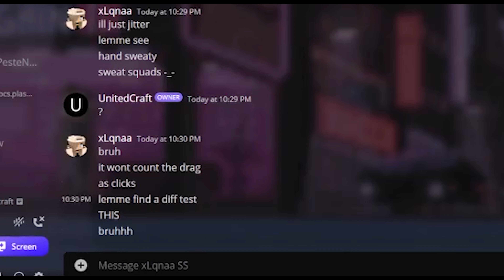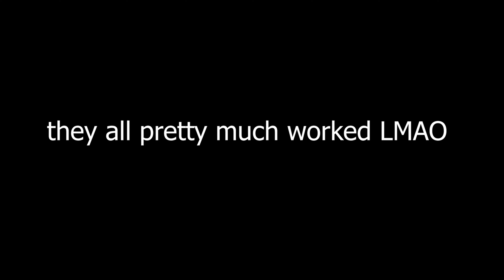xLqnaa EXPOSED (autoclicking)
REUPLOADED SINCE ORIGINAL CHANNEL WAS DELETED BY MONEYMOPLAYZ FALSE REPORTING ME LOOOL